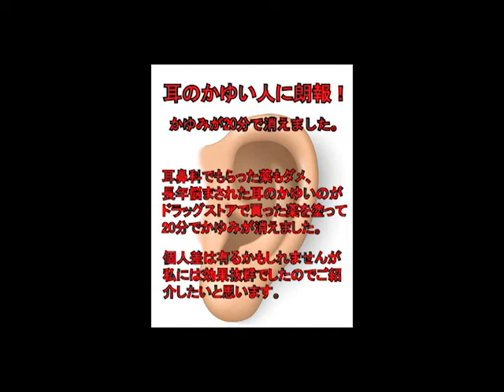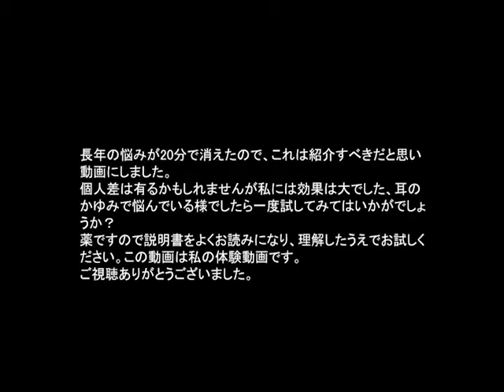耳のかゆいのが消えました！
長年の悩みが20分で解消しました。